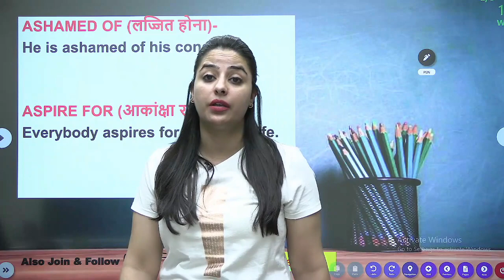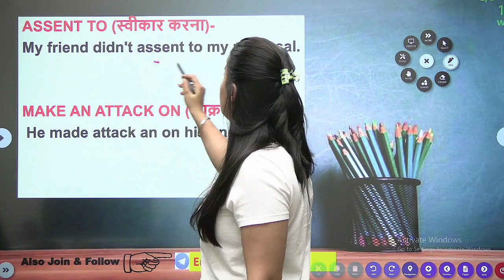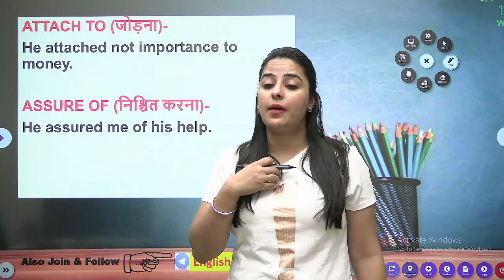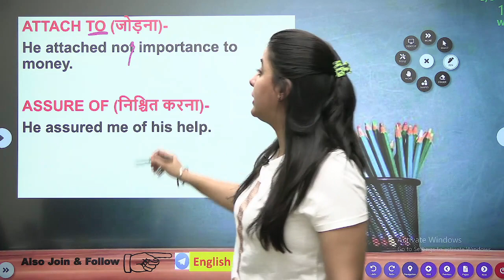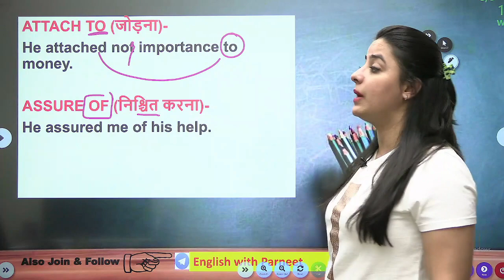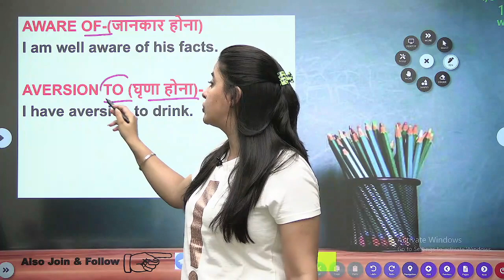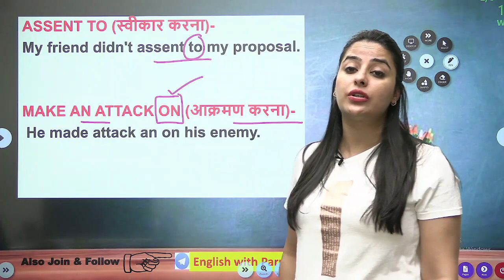phrasal verbs|phrasal verbs for ssc cgl| phrasal verbs in english|phrasal verbs quiz| parneet mam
Hello Guys,
Welcome to our Youtube family “English with Parneet Mam”. Here you can prepare yourself for all competitive exams by learning English with Parneet Ma’am. This channel is a dedicated platform for every student struggling with the English language. this channel will help you learn concepts of English from basic to advance which will enable you to appear in the English section of every exam with ease. in this channel, you will get the best and relevant content for all competitive exams of SSC, BANKING, UPSC, PCS, AND IELTS, NEET, JAM, CAT, AND ALL OTHER COMPETITIVE EXAMS to fulfill your dream job,.

👉Course Features:
1. Complete English Grammar
2. Vocab Practice
3. Questions Practice
4. Previous Year Questions Discussion
5. Live Doubt Clear During Session

👉English Special By Parneet Mam

phrasal verbs for ssc cgl
phrasal verbs
phrasal verbs in english
phrasal verbs quiz
parneet mam
english phrasal verbs
fix preposition
english grammar
ssc chsl fixed preposition
chsl
fix preposition for ssc cgl
fix preposition questions and answers
fix preposition mock test
english grammar by parneet mam
parneet kaur english
parneet mam english
english with parneet
ssc chsl question 2021
chsl exam analysis
chsl english
ssc chsl english
english phrases
ssc
phrasal verbs
25 phrasal verbs
english with parneet mam
vocab
grammar
phrasal verbs for ssc chsl
phrasal verbs by parneet mam
phrasal verbs psc